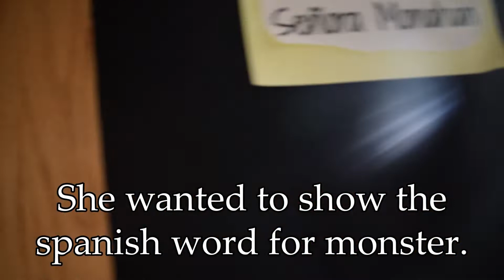Filming a French Monster in School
We... definitely got some weird looks while filming this...